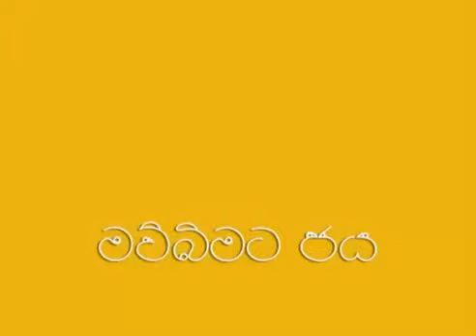TV Commercial for Munchee Biscuits T20 Cricket World Cup 2012 Low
TV Commercial for Munchee Biscuits
Director: Tilak Samarawickrema
Animation: Anura Withanage